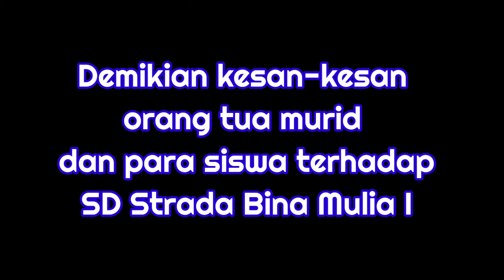APA KATA MEREKA ?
Terima kasih atas partisipasi orang tua murid serta siswa-siswi SD Strada Bina Mulia I dalam pembuatan video ini. Meskipun saat ini kita terpisah oleh jarak, namun itu tidak membatasi kreativitas dan relasi kita. Terbukti kita mampu membuat video ini bersama.  Mohon maaf jika ada kesalahan dalam penulisan nama.